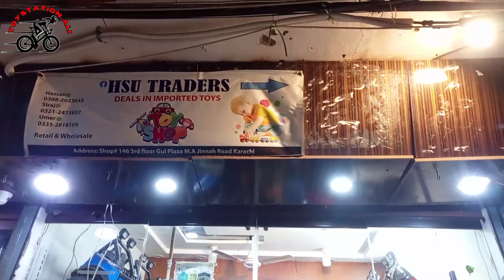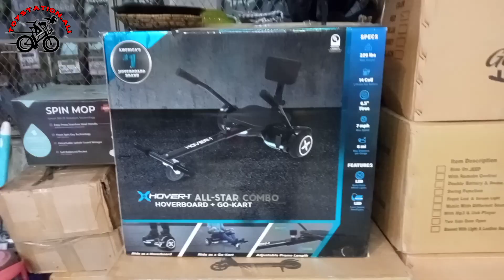Latest Branded Battery Operated Model Cars, Jeeps, Scooters & Bikes - Price Update"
"Branded Battery Operated Model Car, Jeep, Scooter & Bike Price"

1. "Best Branded Battery Operated Vehicles - Car, Jeep, Scooter & Bike Price"
2. "Branded Battery Powered Model Cars, Jeeps, Scooters & Bikes - Price Review"
3. "Top Branded Battery Operated Models - Car, Jeep, Scooter & Bike Prices

1. "Battery Powered Car Model - DIY Tutorial"
2. "Car Battery Operated Model - Step by Step Guide"
3. "Battery Car Model Making - Easy and Fun"
4. "DIY Battery Operated Car Model for Beginners"
5. "Battery Powered Car Model - Science Project"

- "Amazing"
- "Innovative"
- "Creative"
- "Unique"

- "Battery Car"
- "Model Making"
- "DIY Project"
- "Science Experiment"
- "Innovatio toy station.Ali